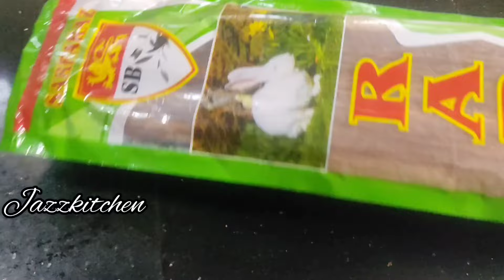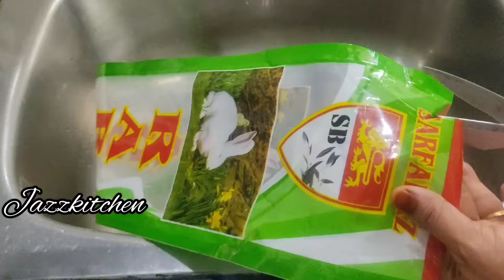രാവിലെ കിച്ചൻ സിങ്കിൽ കാലി കവർ ഇടൂ ഞെട്ടിക്കുന്ന സൂത്രം /Kitchen Hacks